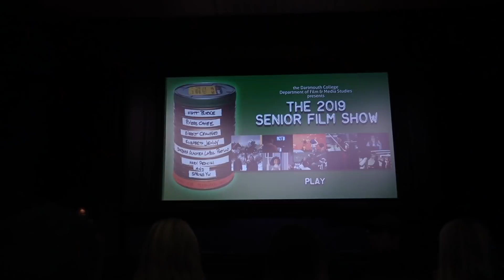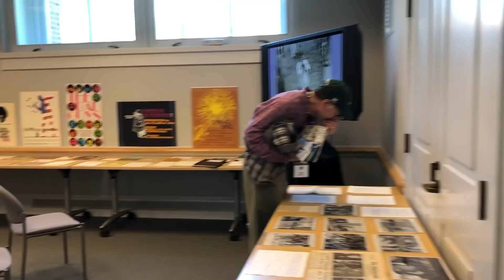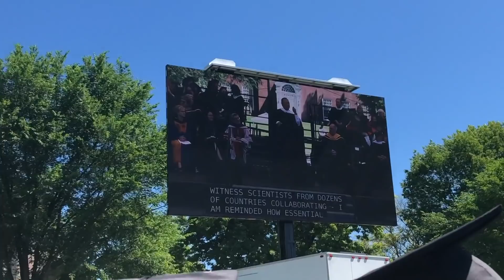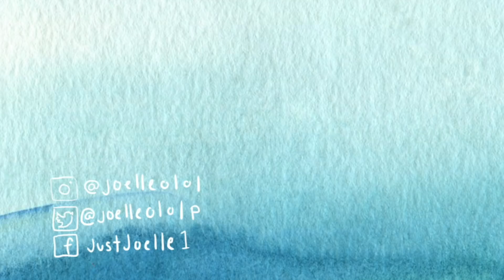DARTMOUTH COLLEGE GRADUATION WEEK 2019 | JustJoelle1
Senior week at Dartmouth is the week before graduation where all the upcoming grads basically go cRaZYYY. So I hope you enjoy this super disjointed vlog of everything I did during the week! Sorry it's a bit of a mess of a vlog, but I was really trying to just enjoy my last week with my class at Dartmouth before graduating :'( This is a pretty sentimental vlog for me so I hope you guys enjoy seeing a bit of a less polished, more candid look at my time at Dart!

Love you '19's! Thank you for everything!

this has lots of copyrighted music lol i'm about to leave for a dance class but i'll add specifics later
one song is by nextlife and one is by noah kahan tho!

Intro/Outro : California - Grimes

3392 Hinman
Dartmouth College